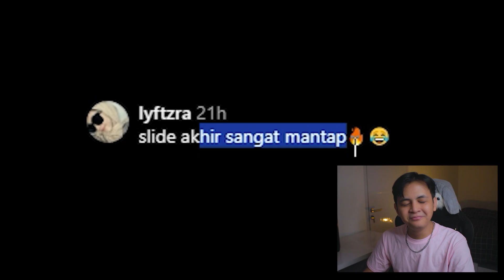KEJADIAN2 LUCU SAAT KURBAN